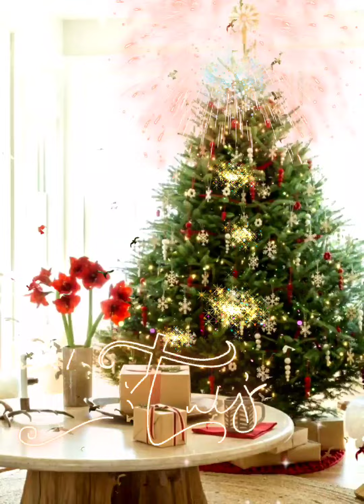Joy To The World - Merry Christmas Music 🎄🎄🎄🎄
Joy To The World Song
Merry Christmas Music